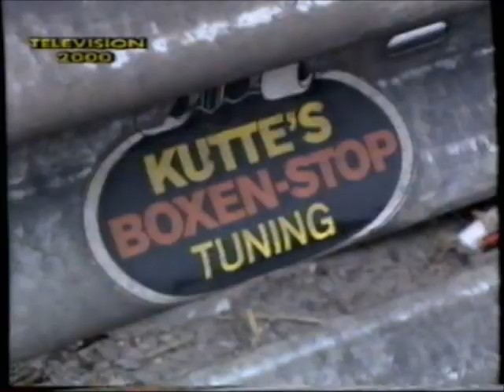AVUS Rennen 1992 - DTT Tourenwagen - Motorsport Berlin - mit Heidi Hetzer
Aufnahmen vom September 1992 - mit Interviews von Kurt "Kutte" Klein